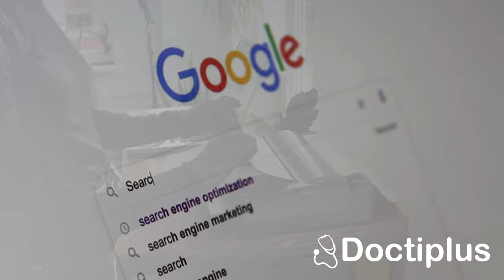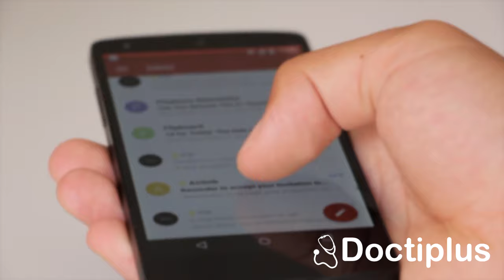Doctiplus | Salud digital | La era digital esta aquí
¡Primer mes obtenga citas físicas gratis ilimitadas! Regístrese sin compromiso. Obtenga más pacientes con Doctiplus, cobro por resultados, sin pagos anticipados, sin pagos adicionales, sin pagos automáticos, contamos con citas virtuales, recetas médicas y excelentes aplicaciones para llevar el control de sus pacientes. visite